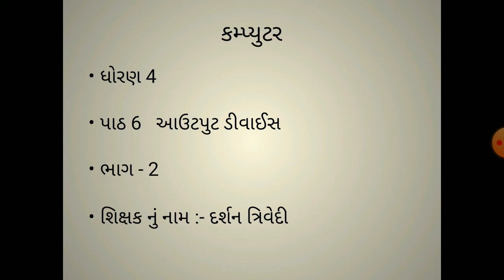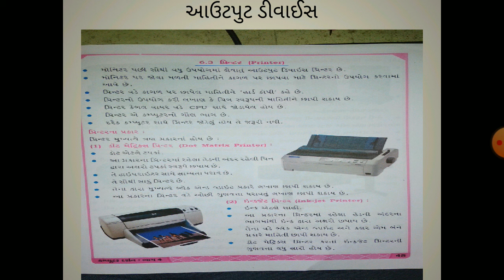Standard 4 com part 2